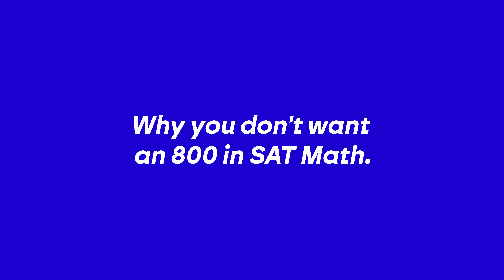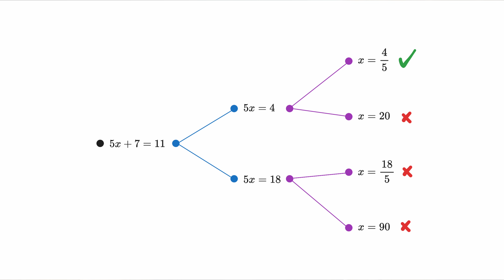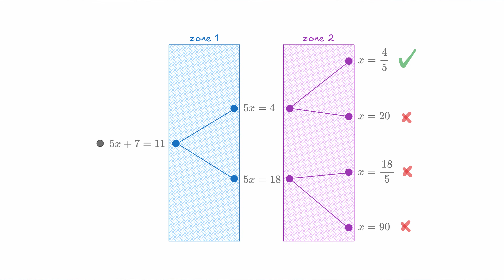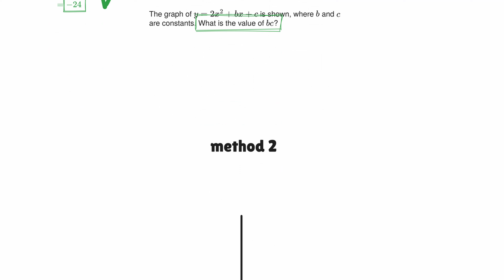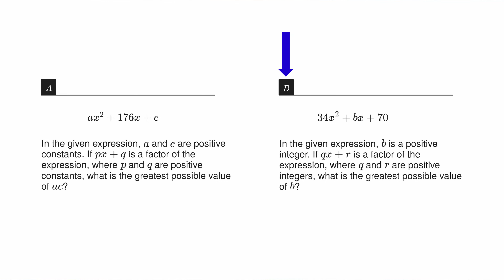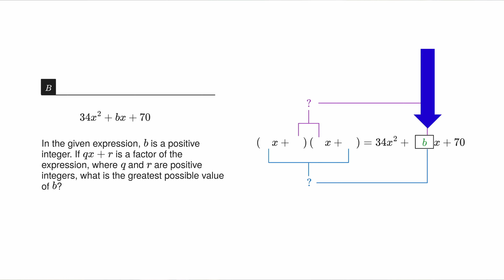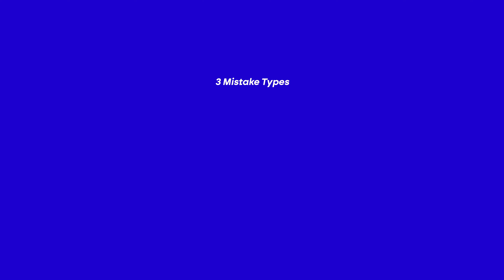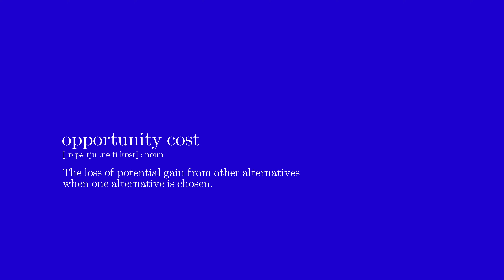700 to 800 on SAT Math: what nobody tells you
Most students think that if they’re scoring around 700 on SAT Math, they’re just a few careless mistakes away from an 800. The truth is, the final stretch is a lot tougher than it looks.
In this video, I break down why the last 50 points on SAT Math are the hardest to get, what kinds of mistakes hold students back, and whether chasing an 800 is even worth your time.

We’ll look at:

✅ Careless errors — why “checking your work” doesn’t fix them
✅ Working memory overload — how stress wrecks complex strategies
✅ Outlier problems — the toughest questions designed to separate 770s from 800s
✅ Why learning multiple methods is the key to real fluency
✅ The opportunity cost of chasing perfection, and why sometimes stopping at 770 is the smarter move

This video explains what actually happens in the top 1% of the scoring curve, and how to decide whether the final climb to 800 is worth it for you.

Chapters
0:00 Intro
0:16 The Pareto Distribution
1:22 Mistake Type 1: careless errors
3:12 careless errors tip #1: check error zones
4:25 careless errors tip #2: perform common sense checks
5:00 careless errors tip #3: solve the problem a different way
6:37 Mistake type 2: Choking under pressure
8:22 Mistake type 3: Outliers
13:00 Final thoughts: is it worth the effort?